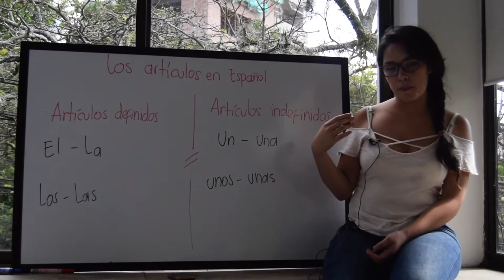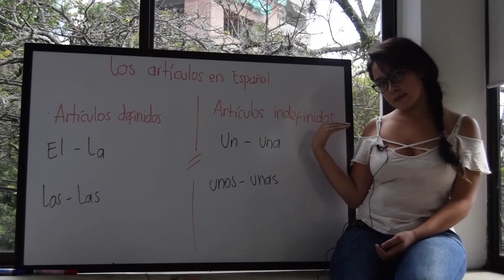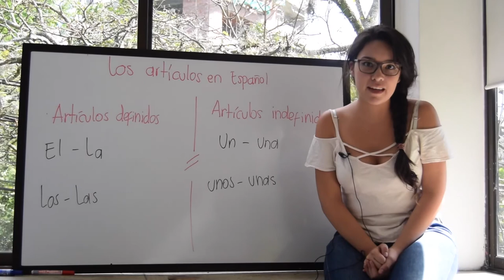Grammatica española: los artículos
Karol, profesora de español en Nueva Lengua Medellín, nos explica como usar los artículos